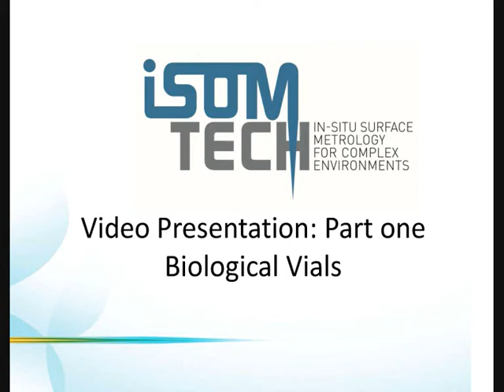The isom microscope - at a glance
The effective monitoring of the topographic qualities of materials and products is essential to ensuring quality control and performance.
Whether destined for an R&D, production or quality control project, the high resolution monitoring of objects can become highly problematic due to the nature of the sample's environment. Restricted access and liquid environments are two examples of such situations which can hamper quality control. ISOM provides a highly innovative, non-invasive, high-performance solution to such problems through an inspection device built around a patented technology that can open the way to the quality control of products in previously unmonitorable environments. A real stand alone fibre-optic probe microscope, ISOM enables the imaging of products or samples non-invasively, in what are often problematic environments. It's compact and modular nature also ensures it can be specifically adapted to specific industrial or research applications (in-situ measurements, production lines etc).